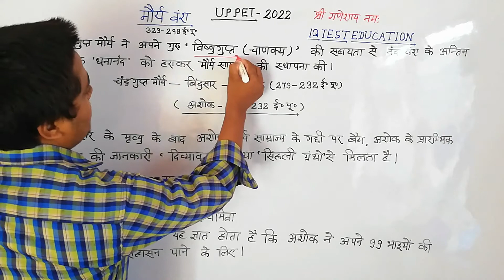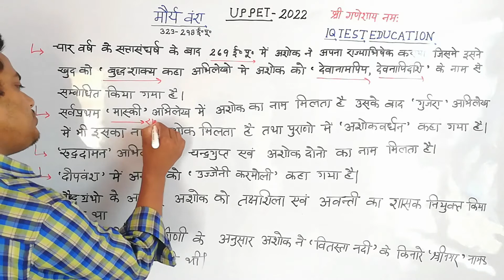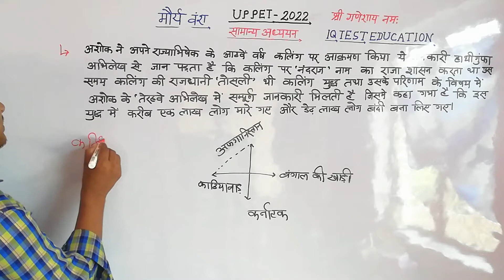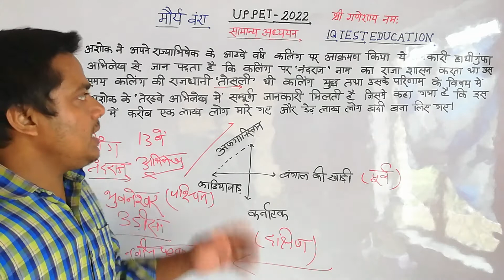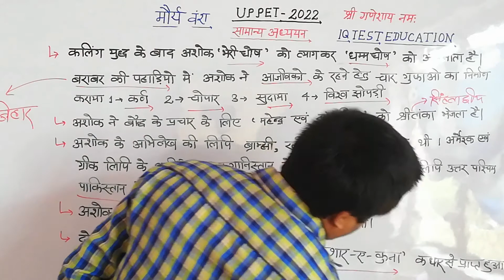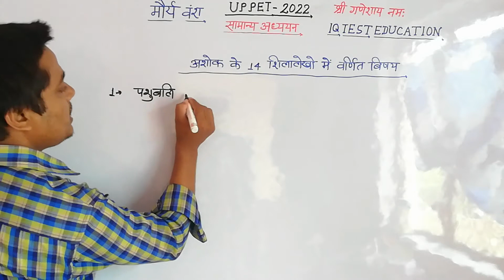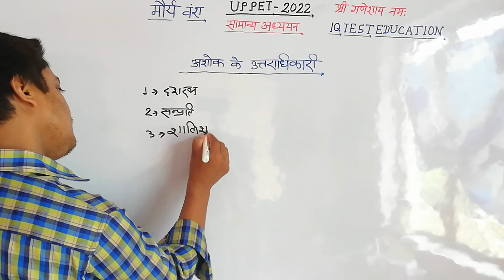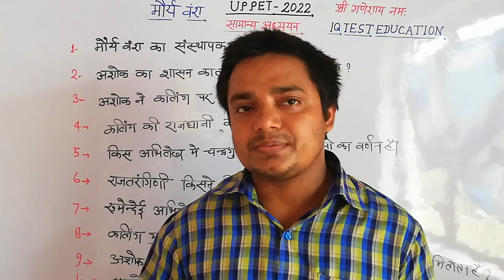मौर्य वंश (सम्राट अशोक) Class-5 | Up pet 2022 | upsssc exam | Indian History | Iq test education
General knowledge
Samanya adhyan,
Gk
Gs
General knowledge for pet
Pet exam2022
Pet exam
Pet gs2022
Pet gs
Pet gk2022
Pet gk

Pet current affair 2022
Pet current affair
Uppet 2022
Up pet
Iq test education
Samanya gyan 2022
Samanya gyan
Samanya jankari
Lucent gk
Lucentgs
Lucent samanya adhyan
Preparation for uppet
Gk fact
Gs fact
General knowledge